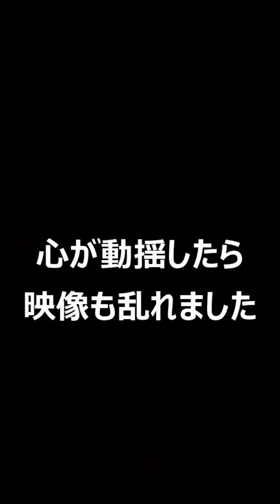【侍60連】これは神引き！なんだけど…。ジャパンメンバー強すぎる！【プロスピA】【プロ野球スピリッツA】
【計31枚】こんなにSランク出ていいの?! 契約書一斉開封したら、エグかった！♯428

【60連＆累計】エキサイティング第１弾引いたら、笑うしかない結果だった…安易な発言が生んだ悲劇とは？♯421

【絶好調】４０枚！契約書一斉開封したら、めちゃくちゃゴキゲンになりましたとさ♯420

【過去イチ】計50連したらとんでもなさすぎた…！グランドオープン記念福袋＆球春到来プレゼントスカウトで過去一番の引きをしました！♯412

​​​【有益すぎる】今後引くべきガチャを無課金王に聞いてみた！微課金必見！無課金向け情報もアリ！♯408

​​​​​​微課金オーダーの作り方！限凸コーチの使い方は？だッ！は引いた方が良い？特殊能力は？リアタイオーダーとのバランスは？今回も無課金王の先生に聞いてみた！

​​​​​​【WSガチャ】筒香選手が出るまでガチャ引くか…最大60連。どうしてもほしい…ドラフトは引きたくない…

​​​​​​​​【初】どんどんぶっちゃけます！質問コーナー！

​​​​​​​【プロスピA】すべて見せます！選手ボックス大公開！所持選手を隅々までお見せします！内緒のはなしもあるよ！♯344

​​​​​​​【プロスピA】一挙52連！自チームSランク有りの契約書大開封祭り！グランドオープンのために貯めてきました！お馴染みのあの選手も？！♯326

​​​​​​​【ASMR】浅村選手応援歌ASMR＆おまけ応援歌ASMRをホームラン動画に乗せて【囁き声】

​​​​​​​​【プロスピA】あまりにも酷い爆死の数々をご覧ください。坂本選手を手に入れるまでの軌跡。ハイライト集。♯317

​​​​​​​​【プロスピA】 張本勲さんみたいな人と対戦しました。達人一位をかけて！リアタイ名人への道！♯5

​​​​​​​​【プロスピA】神回すぎる！お笑い番組を見ているかのような累計B9TH契約書＆追いガチャ30連＆B9THノーマルミキサー